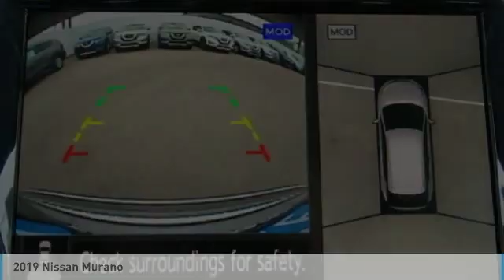2019 Nissan Murano Birmingham AL NT19241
2019 Nissan Murano

Gun Metallic 2019 Nissan Murano SV FWD CVT with Xtronic 3.5L 6-Cylinder CVT with Xtronic.brbr20/28 City/Highway MPGbrbrbrPrice amount shown includes Mfg. Incentives, Jim Burke Protection Package, additional incentives can include, (Military, College Grad, Valued Owner or Competitive Owner). Offers, incentives, discounts and financing are subject to expiration and other restrictions. Customer must finance with dealer, see dealer for qualifications and complete details. Consumer has the option to return vehicle within Five Days of original date of sale for A VEHICLE OF EQUAL OR GREATER VALUE. The vehicle must be exchanged or returned during the applicable time period in the same condition as it was upon delivery to the purchaser, subject to normal wear and tear. Pricing does not include dealer add ons. *All mileage shown is approximate. Demonstrations and test drives will alter the original inventoried mileage. While we make every effort to ensure the data listed here is correct, there may be instances where some of the pricing, mileage, options or vehicle features may be listed incorrectly as we get data from multiple data sources. Price includes: $2,500 - Nissan Customer Cash - 2019 Murano. Exp. 05/24/2019, $750 - Nissan Holiday Bonus Cash - Murano/Pathfinder. Exp. 05/31/2019, $750 - Nissan Customer Bonus Cash - National. Exp. 05/31/2019